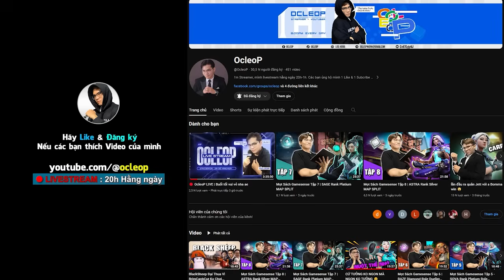CHAMBER OP Map Rộng Vẫn Là 1 Cái Gì Đó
THÔNG TIN BANK:
     ♦︎ TÊN CHỦ TK: HO CANH PHONG
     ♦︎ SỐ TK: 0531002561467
     ♦︎ Chi nhánh VCB Ðông SG
     ♦︎ VietCombank
 THÔNG TIN MOMO:
     ♦︎ HO CANH PHONG